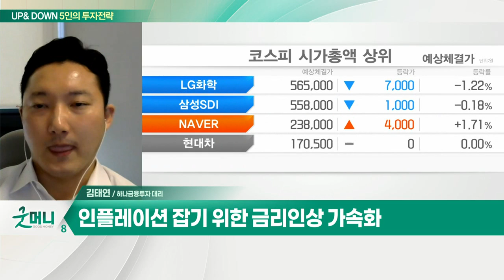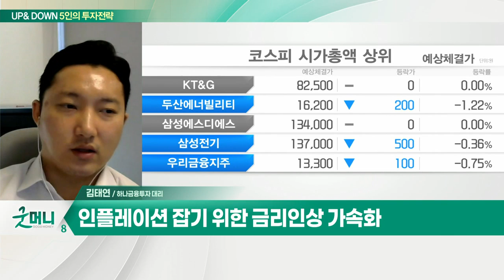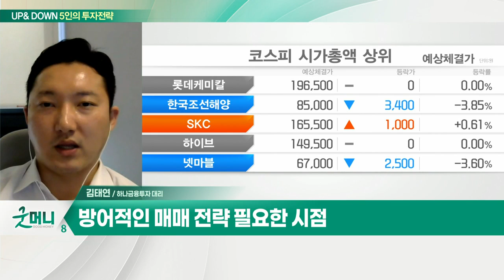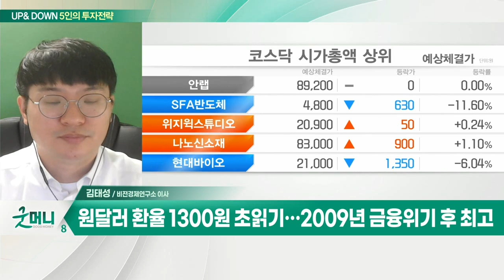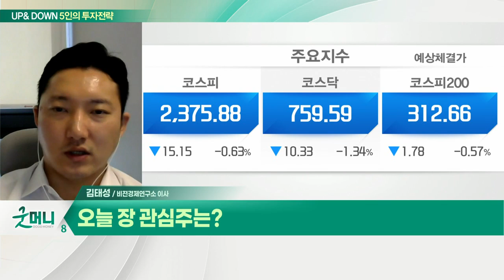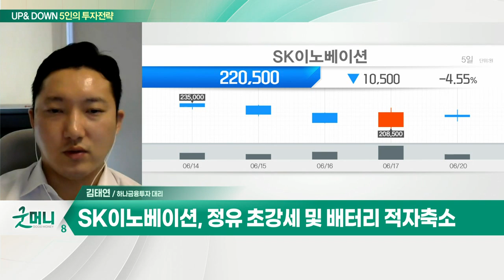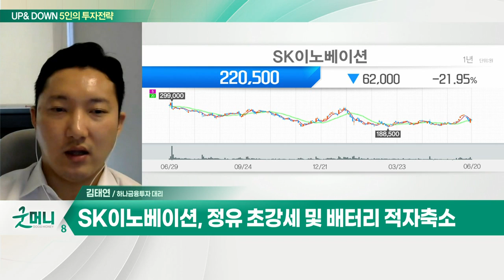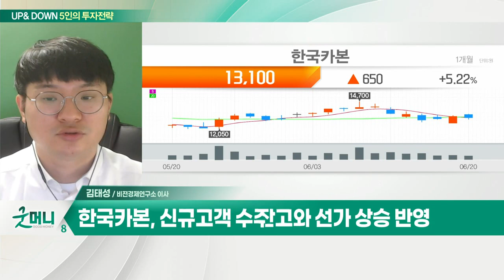SK이노베이션... 정유 초강세 및 배터리 적자 축소 / 한국카본... 확실한 수주 잔고와 선가 상승 반영_UP&DOWN 5인의 투자 전략 (20220621)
Q. 코스피, 또 2400선 붕괴… 패닉셀 이어지나?
- 인플레이션 잡기 위한 금리 인상 가속화
- 방어적인 매매 전략 필요한 시점

- 정유 초강세 및 배터리 적자 축소
- 미국 Valero 시총 대비 30% 수준

Q. 또 폭락한 코스피, 공포 투매 일어날까?
- 코스피, 다시 2400선 밑으로… 외국인 현·선물 동시 매도
- 원달러 환율 1300원 초읽기… 2009년 금융위기 후 최고

- 확실한 수주잔고와 선가 상승 반영
- 신규 고객 수주 확대로 외형 성장